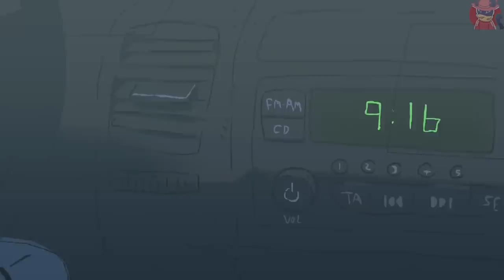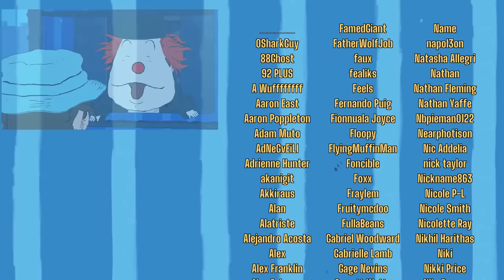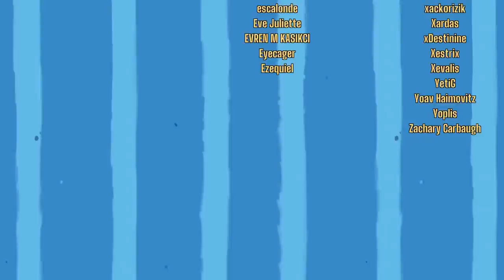ШАПИТО БУРГЕР: ПЕРВЫЙ СЕЗОН - НА РУССКОМ | BIGTOP BURGER: SEASON 1 - RUS